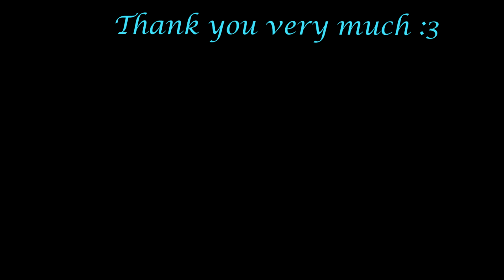Dark Star [R18] - Gameplay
Game: DARK STAR
 Ver14.12.21
Platform: PC\Windows
language: English
Video recording program:Bandicam

Creator: GRIMHELM

My Gmail:
System requirements:
CPU Dual Core 2.4Ghz
RAM 2GB

And try to destroy all the aliens and bosses and collect powerful weapons!

- Full HD, 2D Pratt forming Action Game
- Handcrafted animation
- Four of the regular stage and one boss stage
-9 Body enemies and 17 of the animation of
- I can use easily cheat mode. (All of the stage, arms, gallery release)
-XBox360 Control support